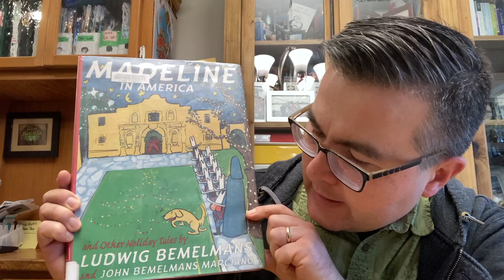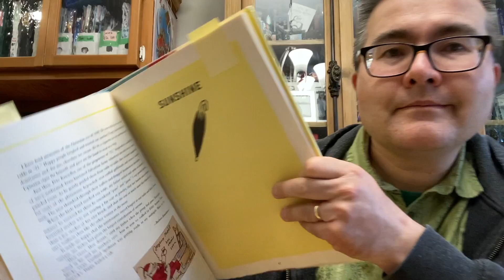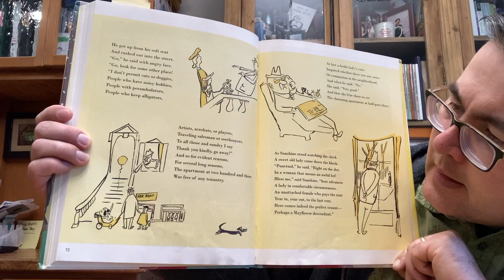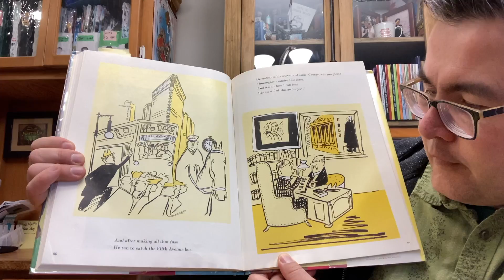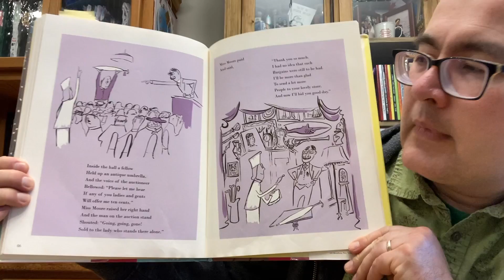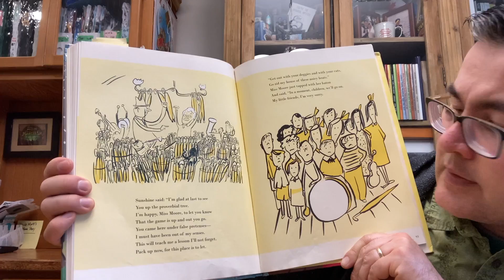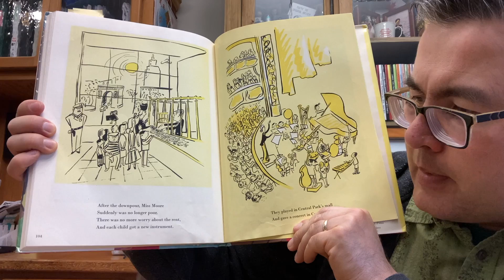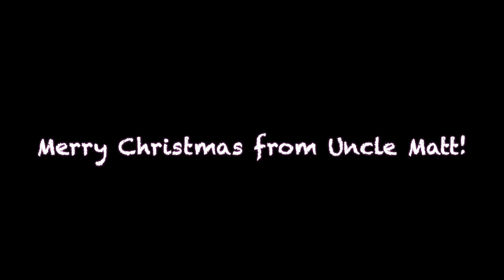Uncle Matt's Bedtime Story - Saturday, December 24, 2022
E-1025 Tonight's Story is "Sunshine" by Ludwig Bemelmans and John Bemelmans Marciano. (C) 1957 / 1999

This story comes from a collection of Stories from the book "Madeline in America and other Holiday Tales by Ludwig Bemelmans and John Bemelmans Marciano.